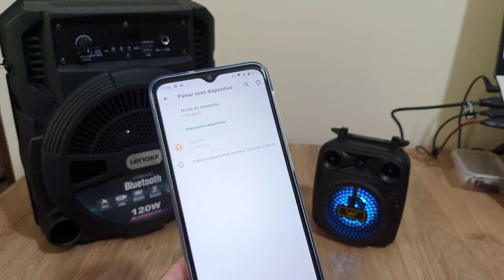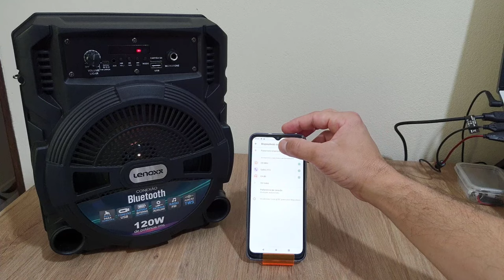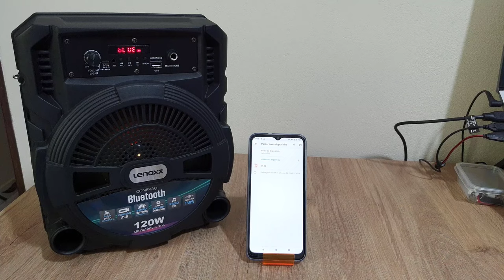COMO CONECTAR E USAR CAIXINHAS DE SOM BLUETOOTH NO CELULAR ANDROID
Veja nesse vídeo Como Conectar e Usar Caixinhas de Som Bluetooth no Celular Android. Um dos principais itens de um computador, sem dúvidas, são as caixas de som, seja para escutar uma boa música, para ouvir detalhes que fazem diferença num jogo ou até mesmo se você usar para meio profissional e lazer, ter um conjunto de boa qualidade é essencial.

Entretanto, como os smartphones estão cada vez mais utilizados na nossa rotina, as marcas desenvolveram maneiras de conectar itens originais do computador aos telefones, isso para otimizar mais ainda o dia a dia do usuário. Para saber como conectar as caixinhas de uma maneira simples basta seguir o passo a passo do vídeo.